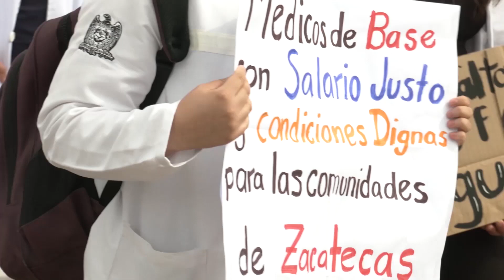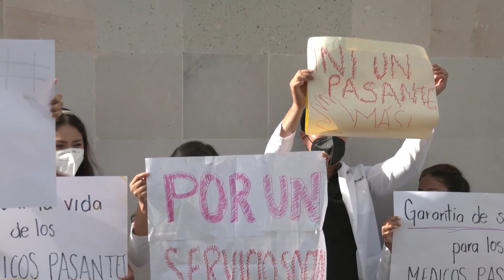Solicitan médicos a diputados apoyo para proteger a pasantes de servicios social en salud.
Zacatecas, Zacatecas. – Médicos pasantes acuden al congreso local, para solicitar a los diputados apoyo para proteger a los pasantes de servicio social, a través de una iniciativa de ley que reforme varios artículos que tienen que ver con la normatividad en salud, con el objetivo de salvaguardar la integridad de los estudiantes y mejorar las condiciones laborales, así lo dio a conocer Josué de la Rosa representante nacional de la zona norte del país por la asamblea mexicana de médicos pasantes.

Enfatizó que, según un estudio realizado por la Universidad Autónoma de Zacatecas a pasantes de servicio social, arrojó que la principal problemática en Zacatecas, es la desatención de las quejas, y las violencias más comunes es el abuso de poder y la intimidación.